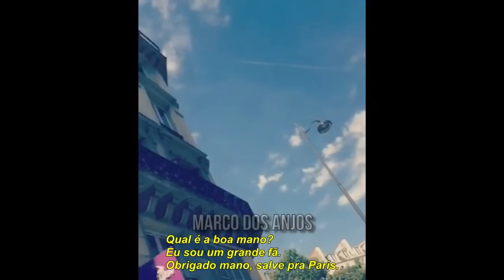6IX9INE sofre ATAQUE de BRASILEIROS após DERROTA do MÉXICO 😂 6IX9INE chora após VITÓRIA do BRASIL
Legendas por: @rvxxl